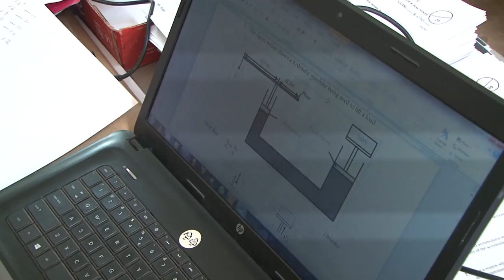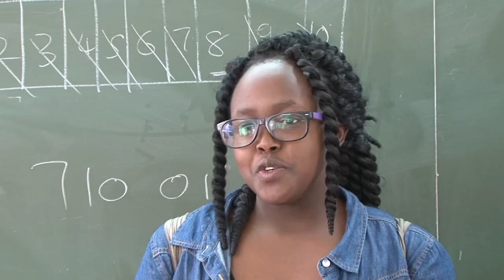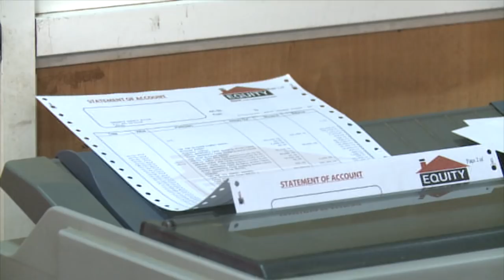Brown University admitted Equity Scholar Lokwee Phoebe Chepkemei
Lokwee Phoebe Chepkemei hails from East Pokot Baringo County in Kenya. Despite coming from a remote part of the country she emerged the best girl in the Kenya Certificate of Primary Education (KCPE) exam West Pokot County and joined Alliance Girls High School. Through the Equity Leaders Program she will be joining Brown University.